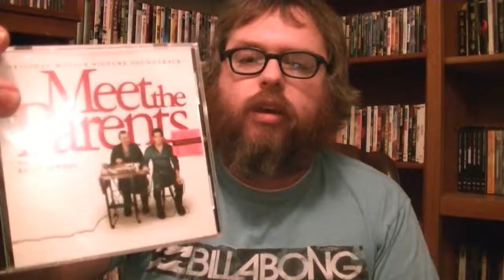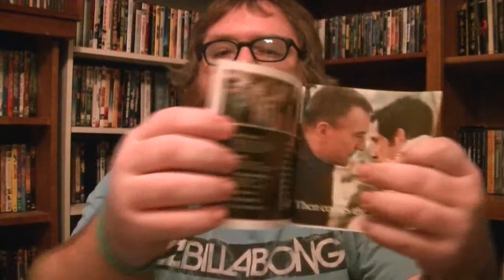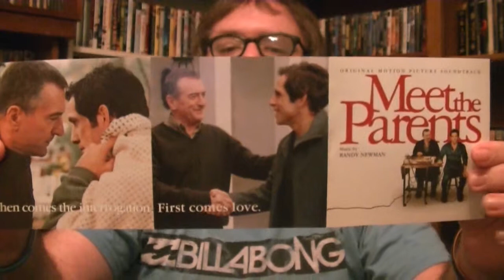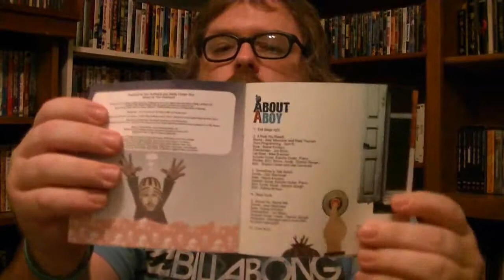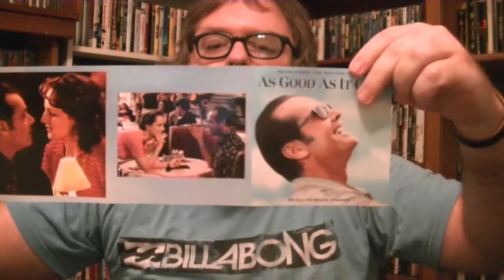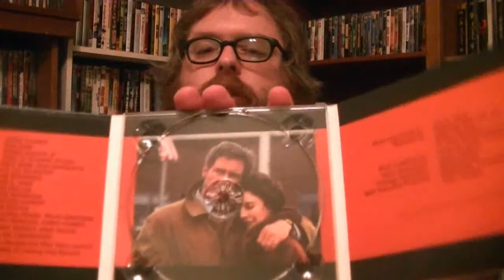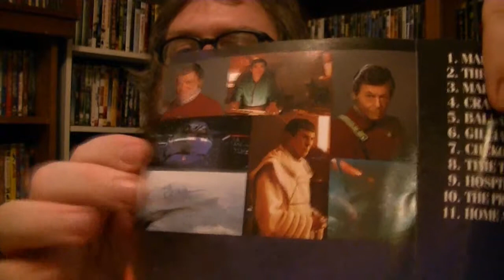Movie Soundtrack Update 11/16/13